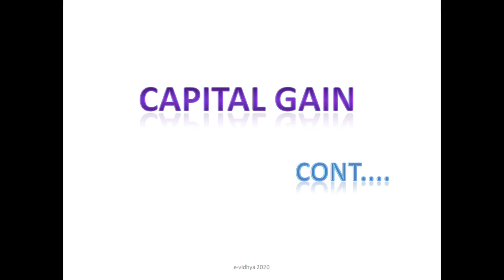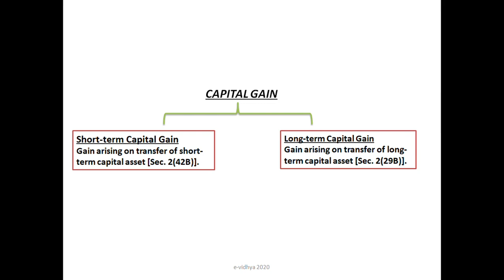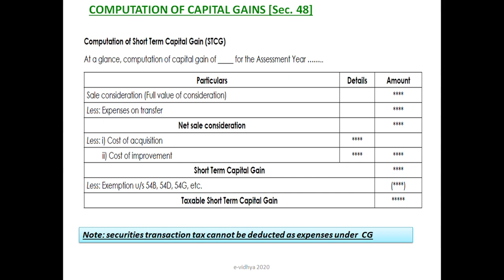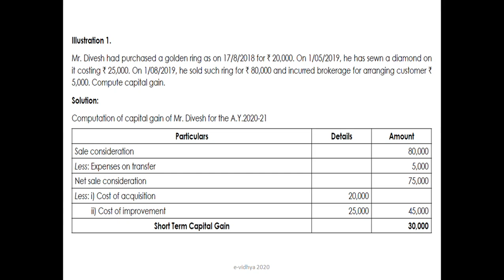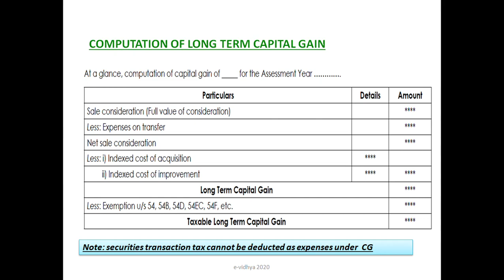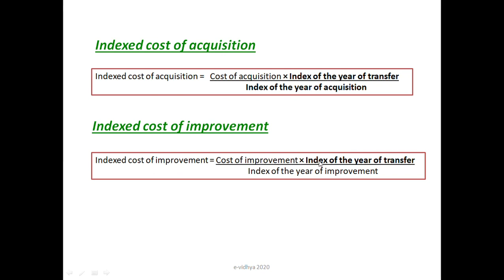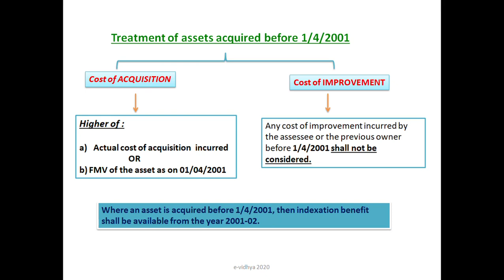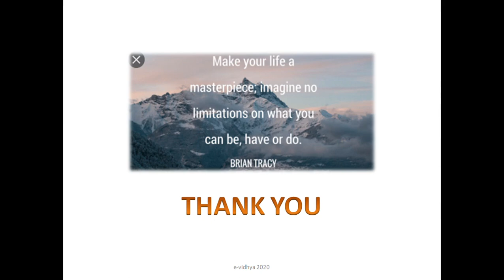COMPUTATION OF CAPITAL GAIN for CA/CS/CMA in Malayalam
CAPITAL GAIN - PART 3 ..computation of capital gain explained in detail